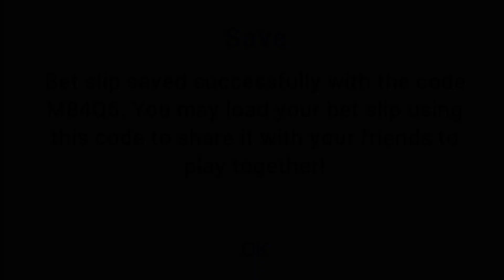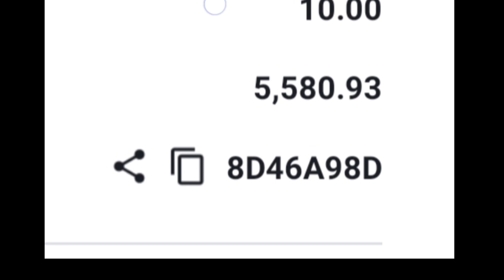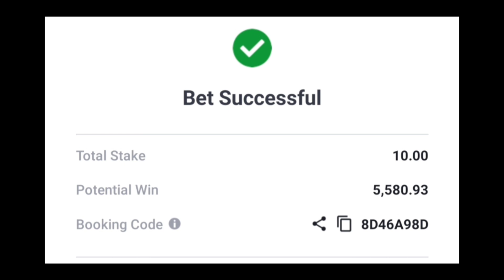586+ Odd Prediction For Today